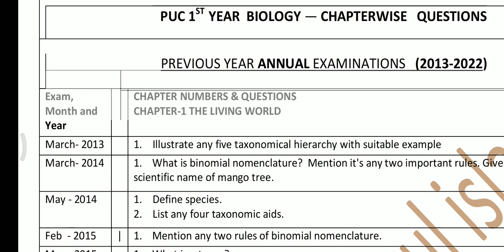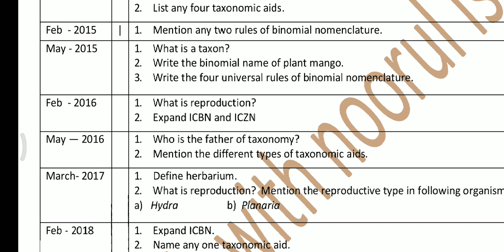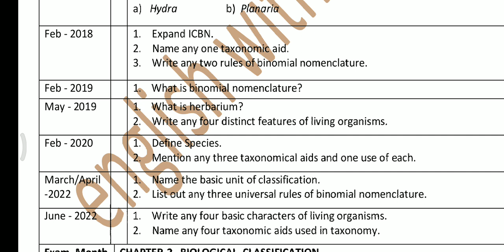1puc biology important questions for annual exam 2022-23 rom Karnataka board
1puc biology important questions for annual exam 2022-23 rom Karnataka board